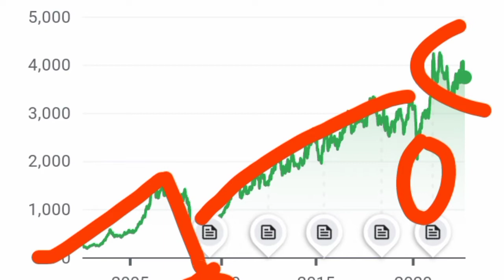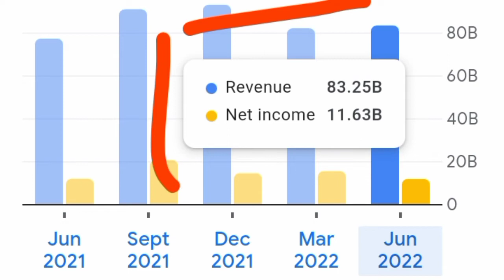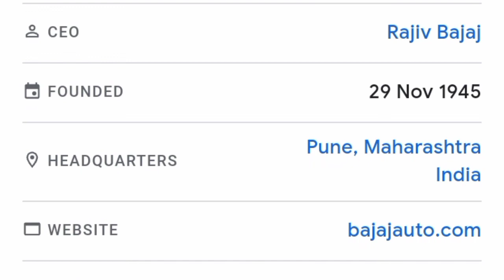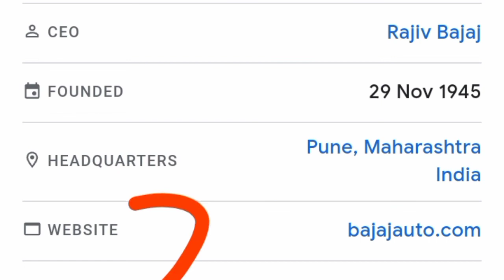Bajaj Auto Share News Today ll Bajaj Share Target Price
1. Best penny stocks Buy 3. Penny shares 6. Penny stocks 7. Best Penny stocks under 5 rupees 8. Share under 1 rupees 9. Best Penny share to Buy in 2022 10. Best stocks under 10 rupees 11. Fundamentally strong Penny stocks 2022 12. Penny Stocks for Long Term Investment 13. Good penny stocks for 2022
14. Multibagger Penny stocks 2022 india 15. Penny shares to Buy 2022